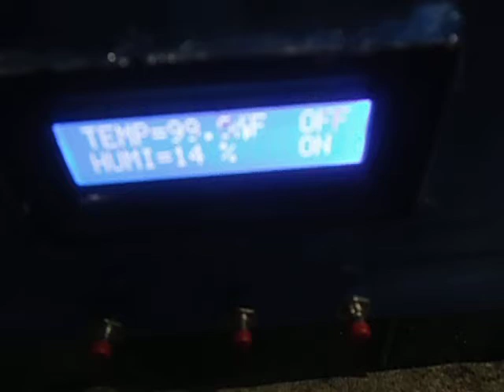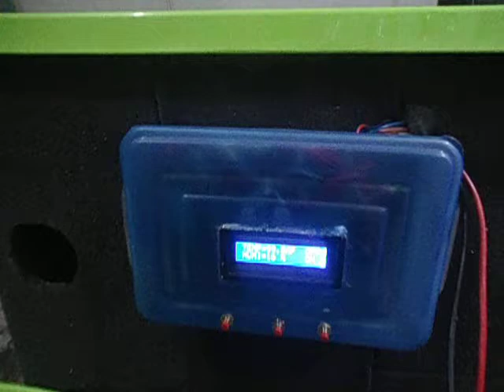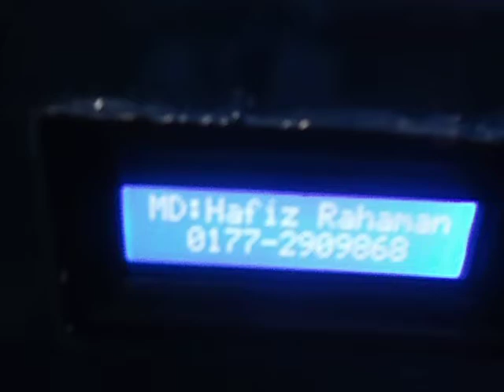Digital Home Made Incubator